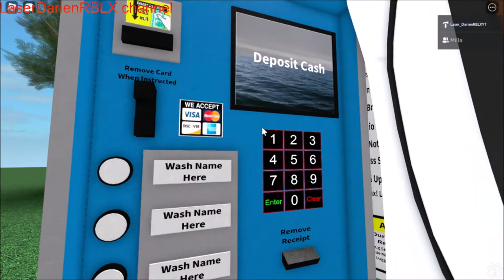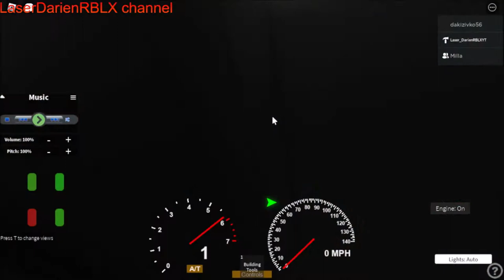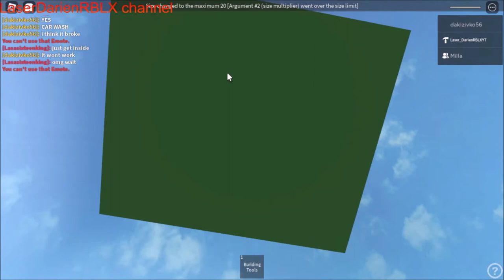Chaos at Green Wave Car Wash | Lasa is Returned! | Roblox